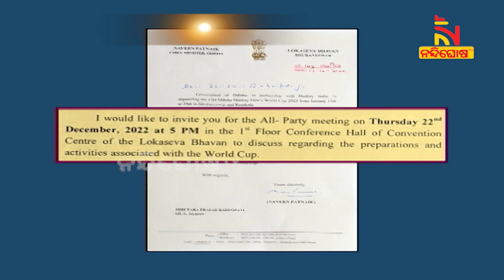ହକି ବିଶ୍ୱକପକୁ କିଭଳି ସୁରୁଖୁରୁରେ ସମ୍ପାଦନ କରାଯିବ, ସେଥିପାଇଁ ସର୍ବଦଳୀୟ ବୈଠକ ଡାକିଛନ୍ତି ମୁଖ୍ୟମନ୍ତ୍ରୀ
ହକି ବିଶ୍ବକପକୁ ରହିଲା ଆଉ ଏକ ମାସରୁ କମ୍‌ ସମୟ  । ବିଶ୍ବକପକୁ କିଭଳି ସୁରୁଖୁରୁରେ ସମ୍ପାଦନ କରାଯିବ, ସେଥିପାଇଁ ସର୍ବଦଳୀୟ ବୈଠକ ଡାକିଛନ୍ତି ମୁଖ୍ୟମନ୍ତ୍ରୀ ନବୀନ ପଟ୍ଟନାୟକ

* DishTV Channel No: 1367
* Airtel Digital TV Channel No: 611
* TATASky Channel No: 1779
* hathw@y Channel No: 731
* Ortel Channel No: 707
* Videocon d2h Channel No: 840
* SITI Channel No: 17 & 458
* GTPL Channel No: 719
* SUN Direct Channel No: 667
* Asianet Channel No: 219